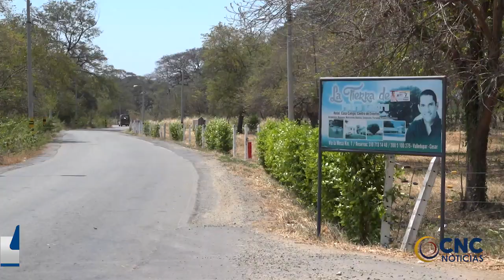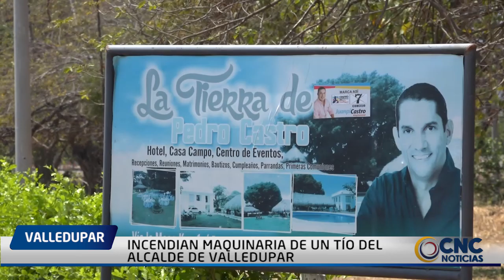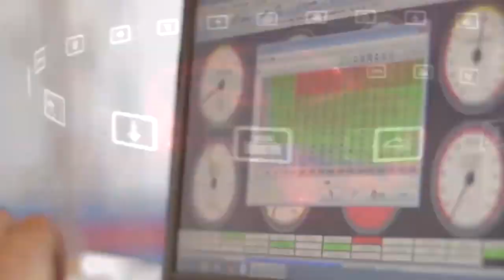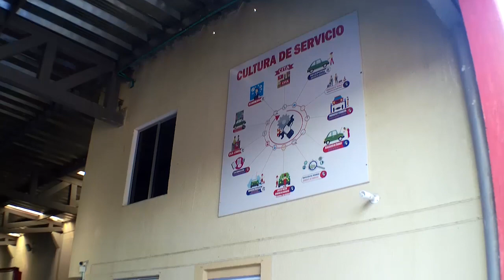INCENDIAN MAQUINARIA DE UN TÍO DEL ALCALDE DE VALLEDUPAR